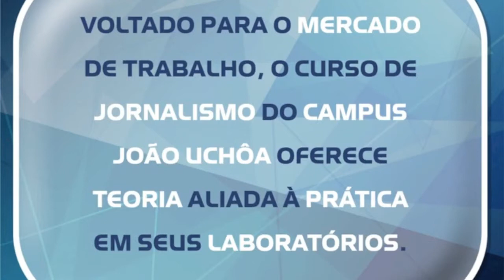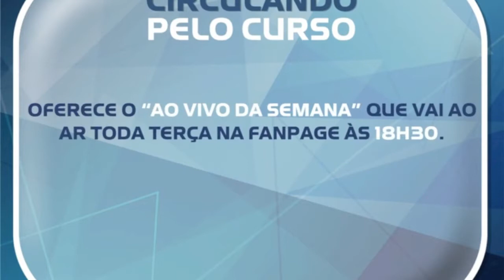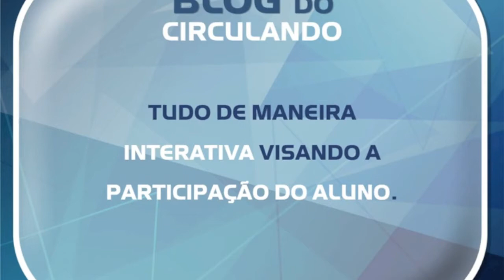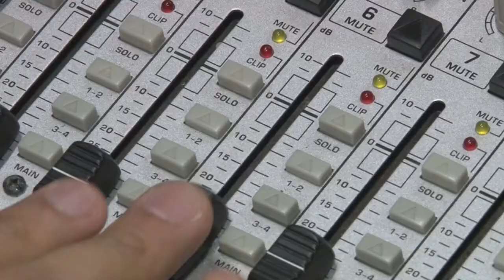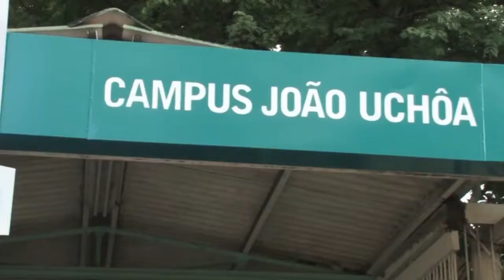MEMÓRIA E HISTÓRIAS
PROJETO CIRCULANDO
Vídeo comemorativo do Projeto Circulando, do curso de Jornalismo, da Unidade João Uchôa, da Universidade Estácio de Sá/RJ. Editado pela equipe de alunos integrantes do projeto.

Edição: Equipe Circulando Multimídia
AGÊNCIA CIRCULANDO DE NOTÍCIAS espaço de experimentação da prática profissional dos estudantes de Jornalismo, da Unidade João Uchôa - Universidade Estácio de Sá.